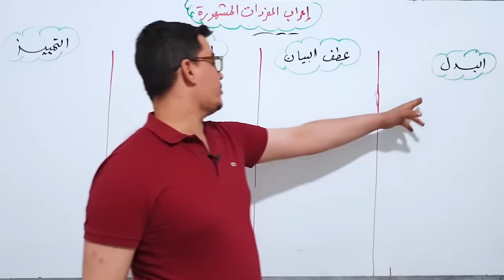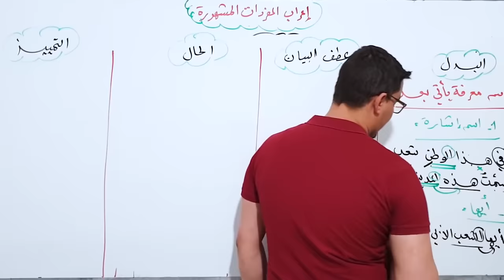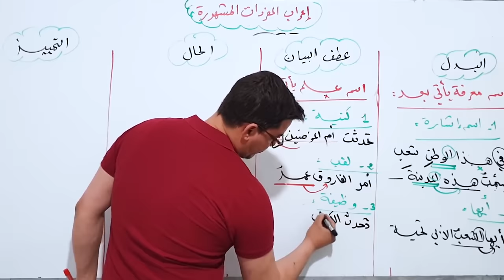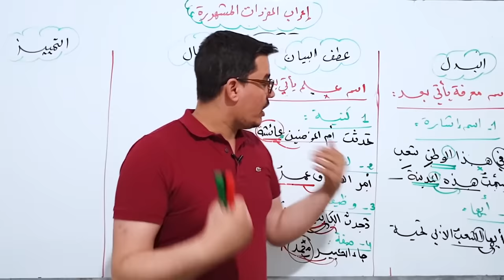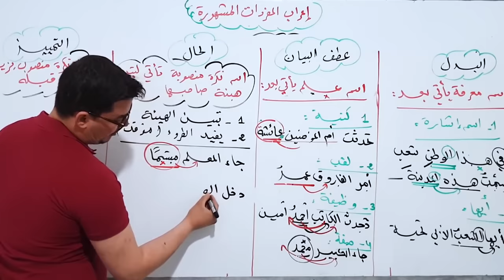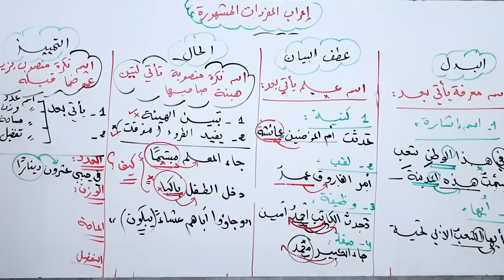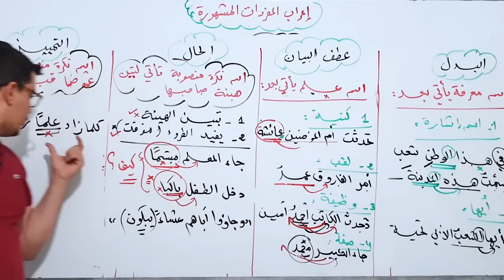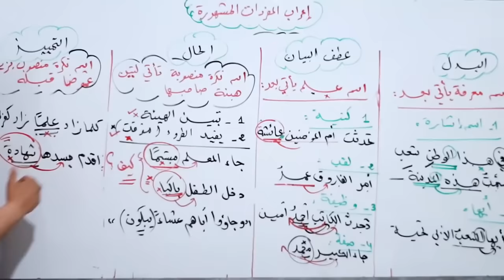البناء اللغوي 9 | إعراب المفردات البدل - عطف البيان - الحال - التمييز - جميع الشعب